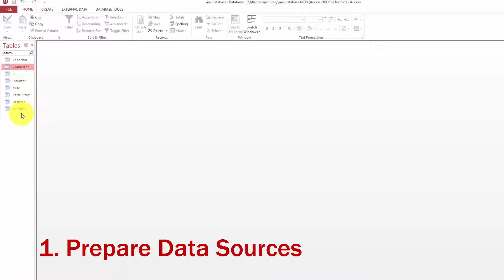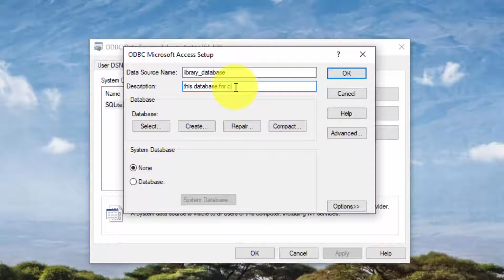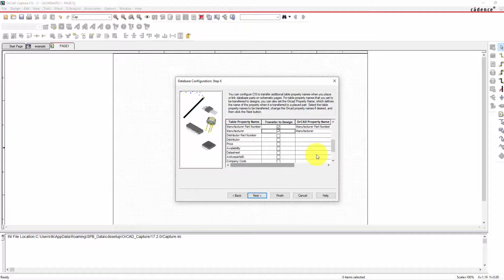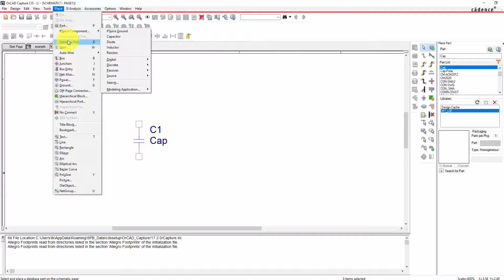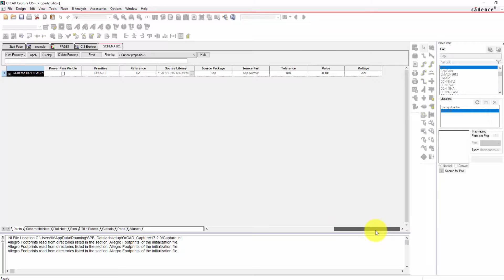OrCad Turorial for Begineers || How to create database library with Capture CIS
Create database library with Capture CIS.
Easy to design with a thousands components, management, and sharing with team database.

CIS Library